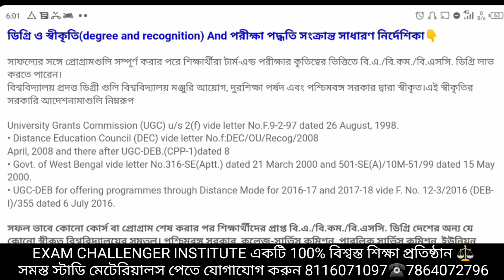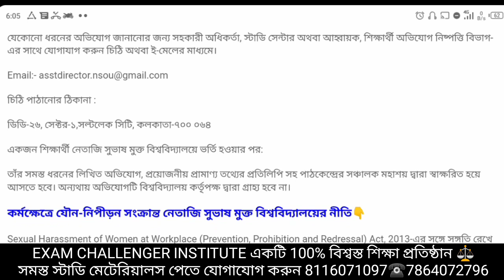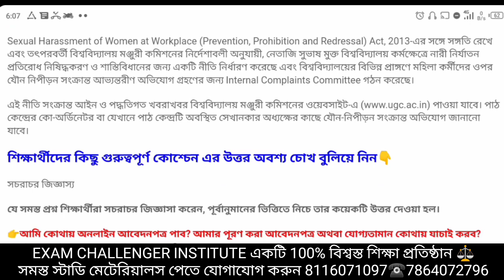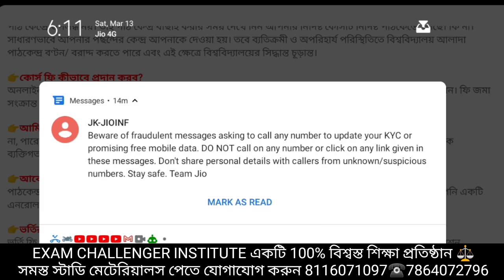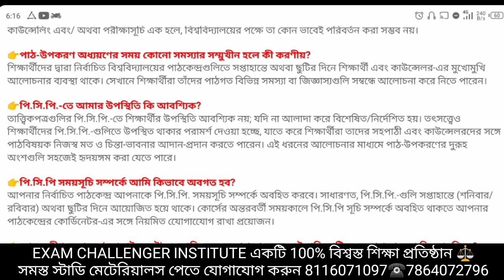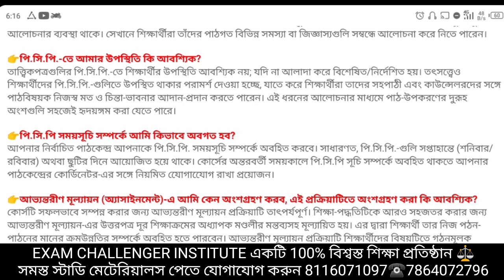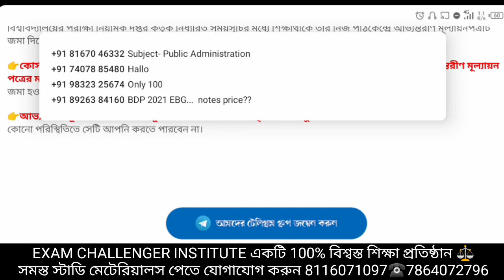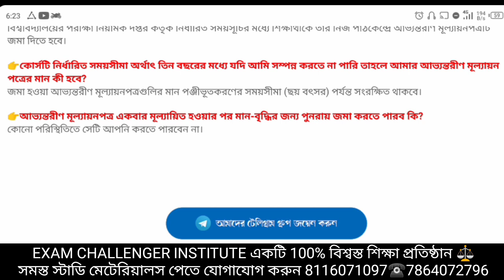Netaji open University top 20 Q&A• nsou certificate value• nsou Study Centre change• Subject change?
welcome to exam challenger institute

4️⃣ আপনি যে কলেজে পড়েন সেই কলেজের নাম লিখে submit করুন সকল খবর পেয়ে যাবেন।

এই উচ্চ মানের শিক্ষা প্রতিষ্ঠানটি  সারা দেশ জুড়ে শিক্ষার্থীদের শিক্ষা প্রদান করে থাকে 🤝

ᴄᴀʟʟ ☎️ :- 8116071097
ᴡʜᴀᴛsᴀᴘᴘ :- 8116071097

🟢 Boya M1 Mic
🟢 Wireless Mouse
🟢 Extra Hard Dicks

IMPORTANT ARTICLE FOR NSOU STUDENTS. 👇🏿
🌍 NSOU Certificate value
🌍 Netaji Subhas Open University Study centre list all over West Bengal
🌍information of courses offered by Netaji Subhas Open University

👉netaji mukto university.
👉netaji online.
👉netaji open admission.
👉netaji open admission 2020.
👉netaji open assignment.
👉netaji open college.
👉netaji open pg admission.
👉netaji open result.
👉netaji open school.
👉netaji open university 1st year assignment.
👉netaji open university 2nd year form fill up.
👉netaji open university 2nd year result.
👉netaji open university 3rd year result.
👉netaji open university address.
👉netaji open university admission.
👉netaji open university admission 2021 for ba.
👉netaji open university admission 2021 for graduation.
👉netaji open university admission date.
👉netaji open university admission date 2021.
👉netaji open university admission fees.
👉netaji open university admission for graduation.
👉netaji open university admission last date.
👉netaji open university admit card.
👉netaji open university admit card download.
👉netaji open university apply online.
👉netaji open university assignment.
👉netaji open university exam.
👉netaji open university exam date.
👉netaji open university exam date 2021.
👉netaji open university exam form fill up.
👉netaji open university form fill up 2021.
👉netaji open university form fillup.
👉netaji open university head office.
👉netaji open university helpline number.
👉netaji open university ma admission.
👉netaji open university near me.
👉netaji open university official website.
👉netaji open university pg admission.
👉netaji open university pg enrollment certificate.
👉netaji open university pg result.
👉netaji open university phd admission.
👉netaji open university phd admission 2021.
👉netaji open university phone number.
👉netaji open university renewal.
👉Netaji open university study centre.
👉netaji open university subject.
👉netaji open university subject list.
👉nsou admission fees.
👉nsou admission notice.
👉nsou msw study centre.
👉nsou naac.
👉nsou naac form fill up.
👉nsou online class.